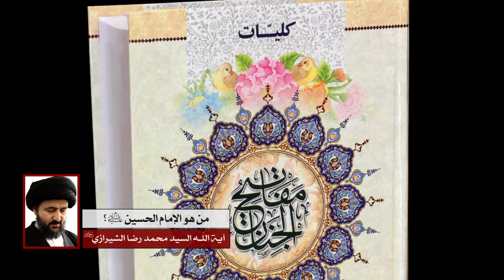من هو الإمام الحسين عليه السلام؟ - آية الله السيد محمد رضا الحسيني الشيرازي رحمه الله